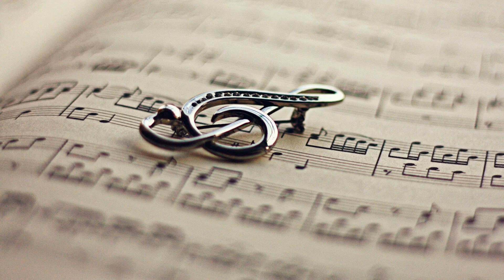Instrumental Reggueton #9// (2016) (Prod By: leo Zabála) ♛